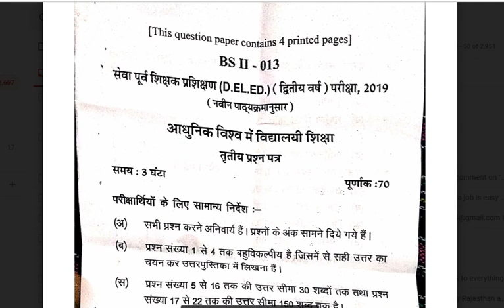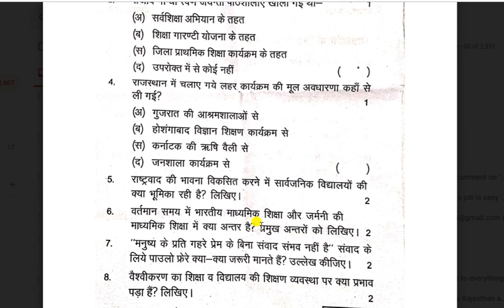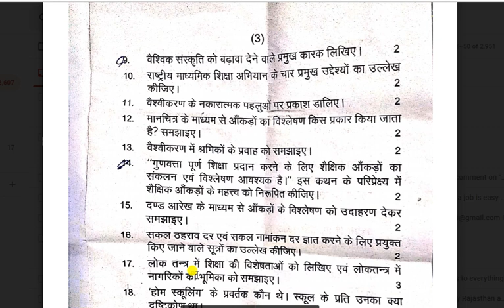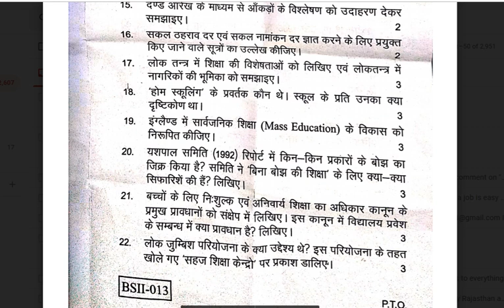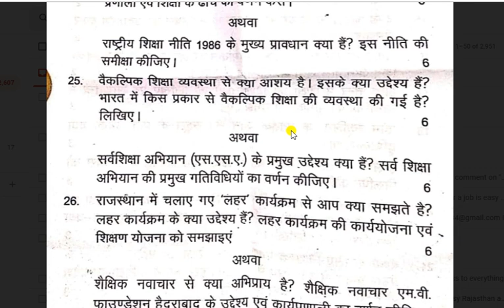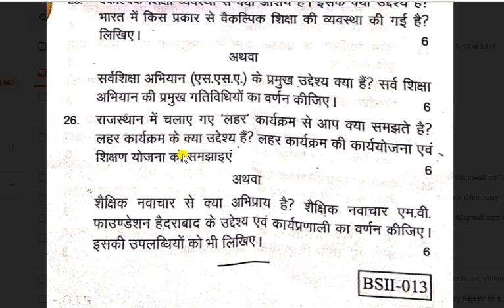D.El.Ed. 2nd year paper- आधुनिक विश्व में विद्ययालयी शिक्षा 2019